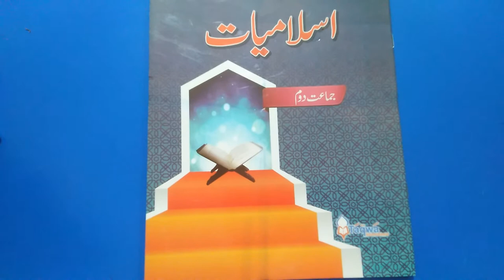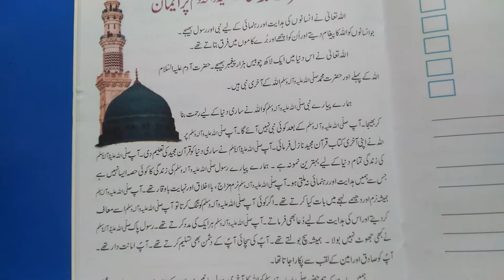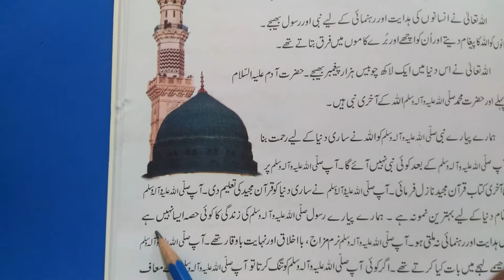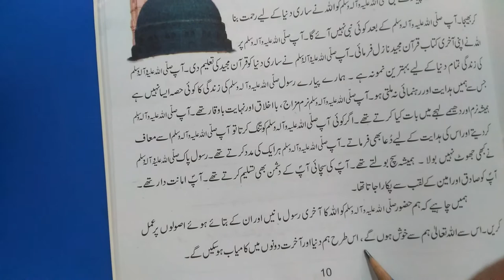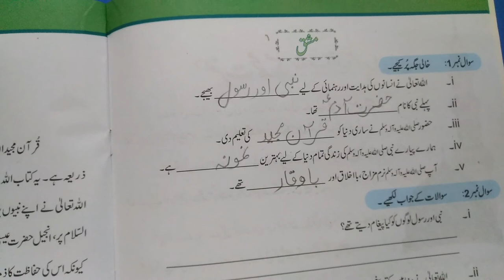Islamiat | Lecture: 3 | Class: 2